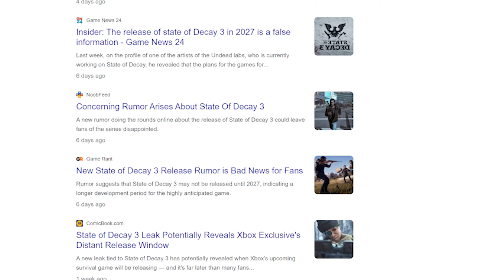State Of Decay 3 Release Date accidently uncovered by Game Developer?!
So a current Undead Labs employee might have leaked when we might see the release date for State of Decay 3 and it's pretty shocking to say the least.